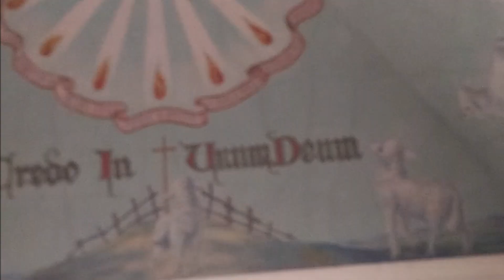【修行としての海外移住】中南米_洗礼式_カトリック_田舎暮らし_vidarural_教会_2m4n3_nicaragua【Vlog】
神父にまず油を塗られ聖書を唱和。いよいよ赤ん坊にとって最初の試練がはじまります。水を頭に受けての反応は様々。微笑ましいです。
小さな国の海辺からの通信です。
中南米ニカラグアの田舎生活を紹介しています。
【自己紹介】
中南米ニカラグアの海辺の小さな町に20年住んでます。
この町の出来事、私の日々の暮らしを紹介します。
観光、ダイナミックなアクティビティはありません。
ラテンアメリカならではの楽しい動画を心がけてます。
穏やかな生活を伝えたいと思います。
【海外の反応】